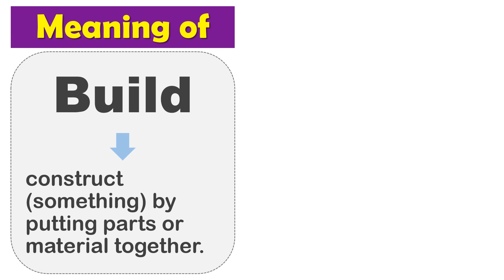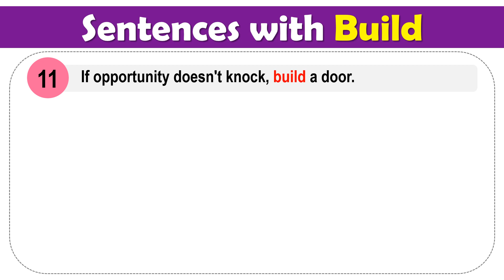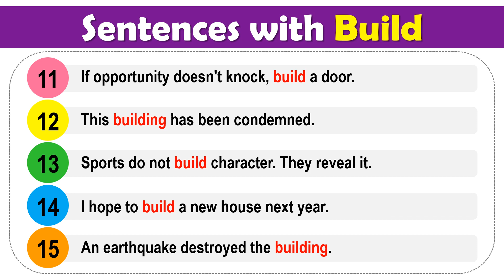Build Past Tense, V1 V2 V3 V4 V5 Form Of Build, Past Participle Of Build and Example Sentences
V1 V2 V3 V-es V-ing Form of Build and Example Sentences

We need to build a fire.
It's next to that building.
Samuel wants to build his dream house.
Workers built the building in 2 months.
Alex wants to build his dream house.